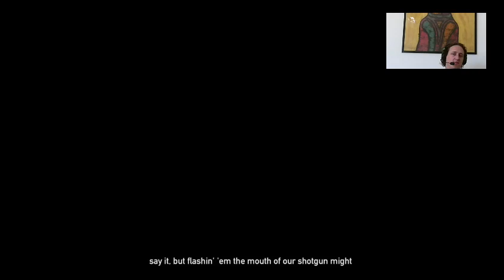One Game Dad 34: A Surprising Lack of Surprises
Episode 34 of One Game Dad, a vlog/podcast about parenting, culture and creativity. I ramble about not being interested in the stories of games while avoiding the story of this game. This week I also fail to talk while playing with the Far Cry 5. One Game Dad is available on Twitch, YouTube, iTunes and elsewhere.